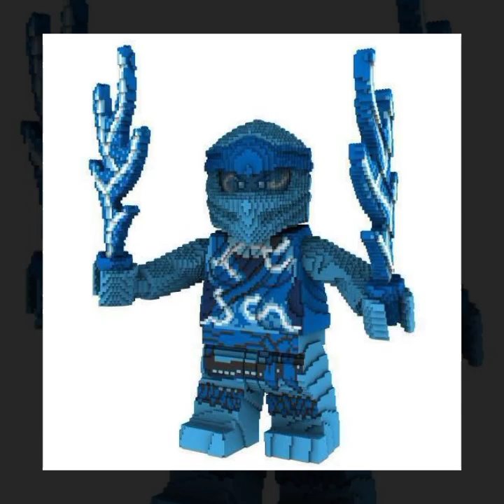lego Jay tribute del 2021